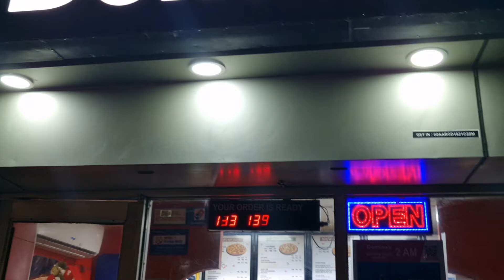Rakshabandhan Vlog// Rakhi 2024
Music powered by BreakingCopyright:    • 🛀 Calm Music (No Copyr...